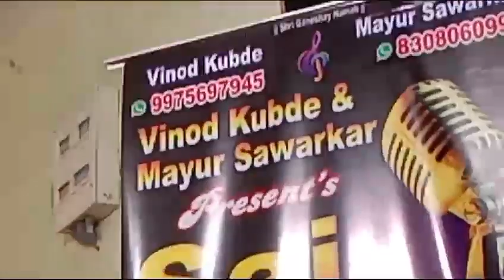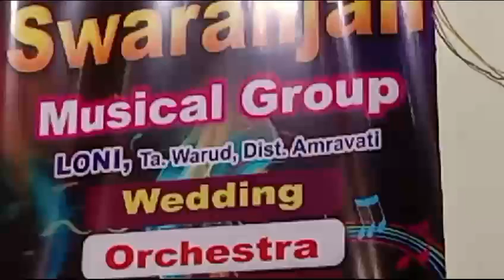Surmai akhiyonme 1983 sweet lori Song of K.J.Yesudas Flute Cover by Janrao S. Dehale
(1) Janrao S Dehale : Flute
(2) Sudhir Kale.         : Keyboard 🎹
(3) Gaurav Waghmare: Dholak
(4)Mayur Sawarkar.    : Pad
(5) Balapure.                : Guitar 🎸